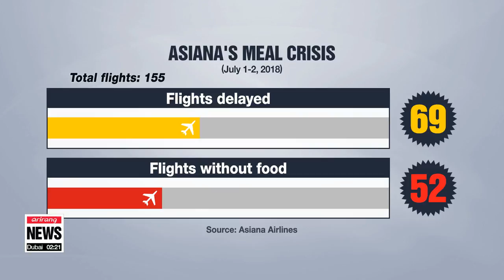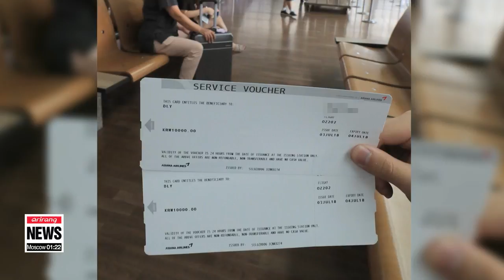Asiana flights delayed for third day due to problems with in-flight meals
아시아나, 뜻하지 않은 '기내식 대란' 잡음...진화 나선 모양새
  Asiana Airlines, the second biggest airline in South Korea, is being bombarded by complaints due to a severe shortage of in-flight meals.
A major supplier issue means its planes have been taking off without enough meals for days,... and it appears there's no easy fix.

 For the third consecutive day, dozens of flights on Asiana Airlines have been delayed due to problems with the supply of in-flight meals.
 The delays continue, but in the first two days the airline says nearly 70 flights were held up by more than an hour,... and more than 50 others had to depart with no meals at all.
  The problem started at Asiana's suppliers.
A fire broke out at the catering service used by the airline, a company called Gate Gourmet Korea.
Asiana had only recently signed with Gate Gourmet... at the start of this year.
After the fire, to keep its meal supplies going, Asiana signed a temporary three-month contract with a small company with only 68 employees.
Asiana needs some 25,000 meals a day.
  But the small company was apparently overwhelmed, having previously handled only 3,000 meals a day.
Asiana has insisted the supplier was up to the job, but had run into difficulties with logistics and transport.
  Asiana's CEO has posted a public apology on the firm's website, explaining that the airline is working to normalize its in-flight meal service as soon as possible.
The carrier is currently providing a gift certificate worth up to about 45 U.S. dollars to passengers who were not able to get their meals.